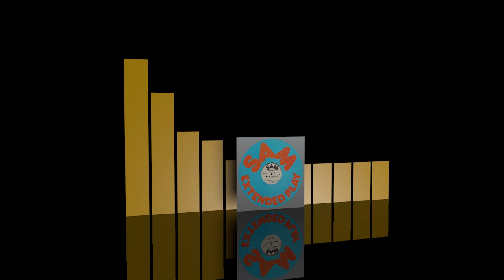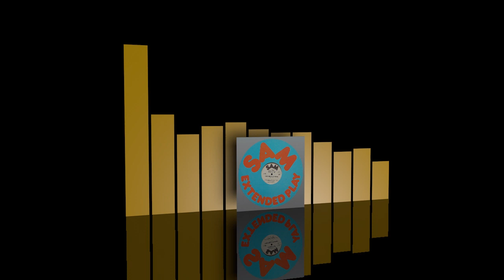Vicky D - This beat is mine - Instrumental